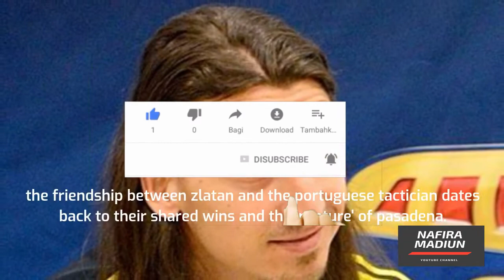AFTER SPELLS AT INTER AND MAN UTD, IBRAHIMOVIC AND MOURINHO REUNITE | NafiraMadiun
AFTER SPELLS AT INTER AND MAN UTD, IBRAHIMOVIC AND MOURINHO REUNITE.

when roma takes on milan on sunday, zlatan ibrahimovic and jose mourinho will reconvene at the olimpico, this time as adversaries.

the friendship between zlatan and the portuguese tactician dates back to their shared wins and the 'rupture' of pasadena.

this sunday, the two will reunite at the olimpico, causing them to reflect on their many shared experiences.

one of the top four clashes of the weekend is roma vs. milan, and the two huge personalities are once again generating the headlines before of the match.
Ibrahimovic had previously played for Mourinho at Inter and Manchester United, where the two were successful together but also had some tense moments.
Mourinho and Inter won the Scudetto together in 2008-09, with the Swede being named the Capocannoniere in Serie A.
However, the 40-year-old striker moved to Barcelona the next summer, and at the pre-season retreat, he informed Mourinho that he had 'chosen' to join the La Liga giants.
Ibrahimovic famously promised Mourinho, "I'm going to win the Champions League," to which the Portuguese manager replied, "You can leave, but maybe we'll win it."
Samuel Eto'o moved from Barcelona to Inter, replacing Zlatan Ibrahimovic, and proved to be a wonderful purchase for the Nerazzurri, who won the Treble in 2009-10.
But, before the Swede suffered a knee injury, the two rejoined at Manchester United and cemented their bond.

Ibrahimovic said upon his arrival at United that he headed to Old Trafford to follow the former Inter coach.

In 2016, he told the Daily Star, "He is the genius, the masterbrain." "He understands what he needs to do in order to win." At Inter, he taught me a lot. Who wouldn't want Mourinho as their coach?"
According to Tuttosport, Mourinho tried to get Zlatan at Real Madrid while he was leaving Milan, but the player chose to join Ligue 1 side Paris Saint-Germain.
However, when the 90 minutes at the Olimpico on Sunday, when the two winners and two great personalities fight in the Italian city, mutual respect and tremendous memories of victory and glory will most likely be cast aside.

Apabila usaha anda misal :
GRATIS !!!
Utara : sampai Dumpil, pasar Kajang, dan Caruban.
Barat : sampai Jiwan, Maospati.
Timur : Sampai Dungus/kresek.
Selatan : Sampai Pagotan, Dolopo, Kebonsari.
Segera Hubungi Kami di WA : 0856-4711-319